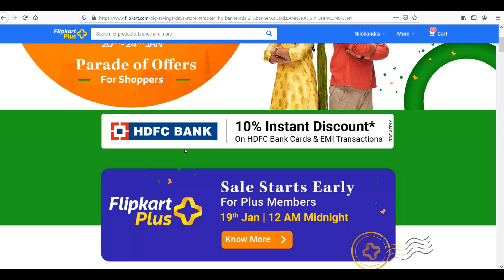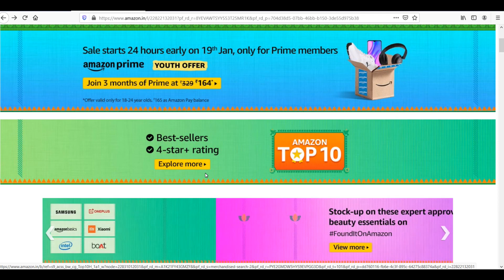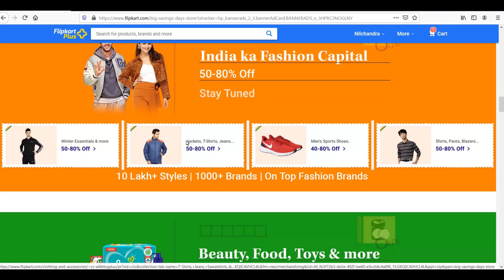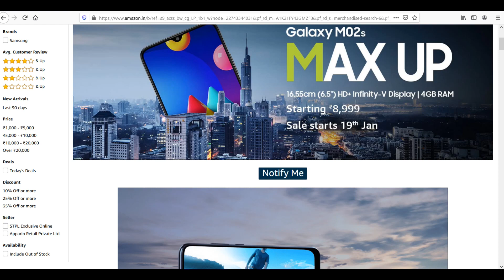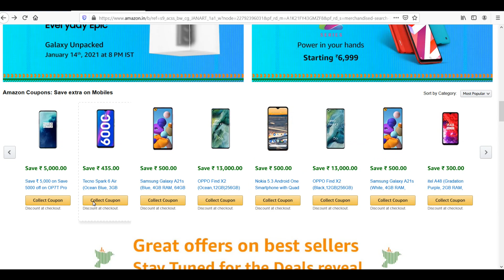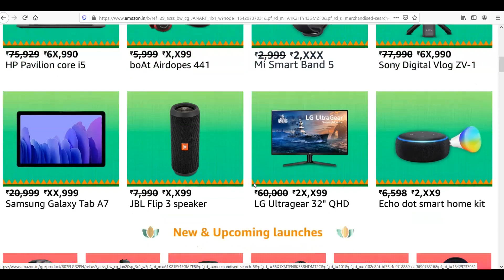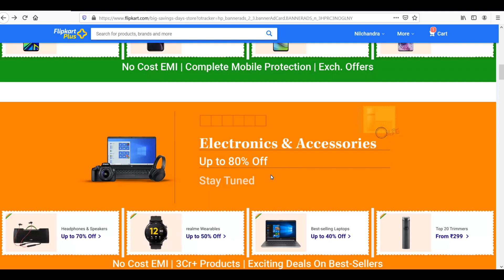🚀🚀🚀Flipkart Big Saving Days🤩🤩🤩 2021 Amazon Republic Day Sale 2020 😠😠😠ये फोन गलती से भी मत लेना 📲📲📲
Flipkart Big Saving Days 2021 Amazon Republic Day Sale 2020

Hello,

Amazon Sale

Amazon and flipkart is going to have first sale in 2021.

Previous Description:
Flipkart ke trf se sale leke aaya ja rha hai jiske ander aapko kafi sare products ke upar discount milne wala hai aur sath hi sath 2020 mai amazon ke trf se pahla sale hai aur sath hi sath kafi discount diya ja rha hai.

amazon, flipkart ke trf se kafi sare sale leke aaya jata hai aur aane wale time Mai amazon, flipkart ke trf aap sbhi ke liye 2020 mai aane wale pure sale ki list hai..

Flipkart
Amazon
flipkart 2020
amazon 2020
sale
Flipkart sale
amazon sale
great indian sale 2020
flipkart sale

Best Seller Books
1. Indian Polity
2. The 12-Week Fitness Project
3. Rich Dad Poor Dad

Best Seller TV
1.  Mi 32 inches HD Ready Android LED TV
2. Mi LED TV 4X (50) 4K Ultra HD Android TV
3. Vu (32 inches) UltraAndroid LED TV

Best Seller Mobile
1. Redmi Note 8
2. Redmi Note 7a
3. Samsung M30s
4. Redmi Note 8 Pro
5. Mi BAND 4